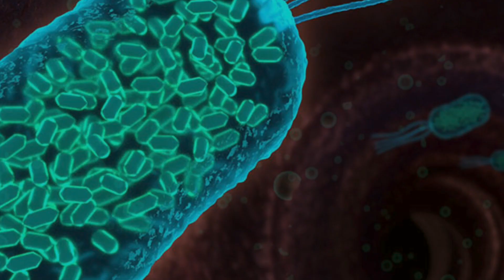ลงเสียง spot epco 04